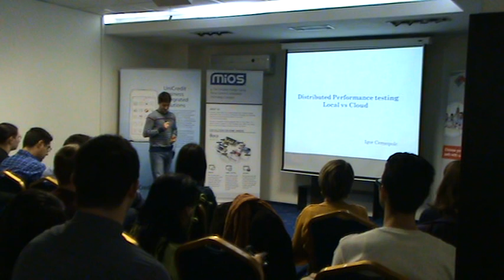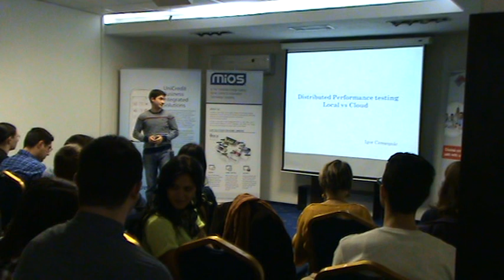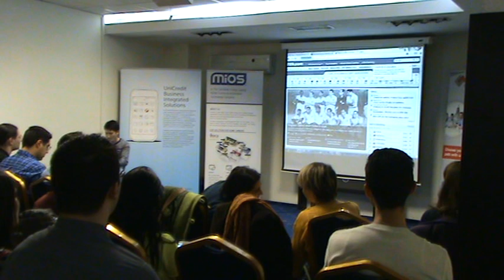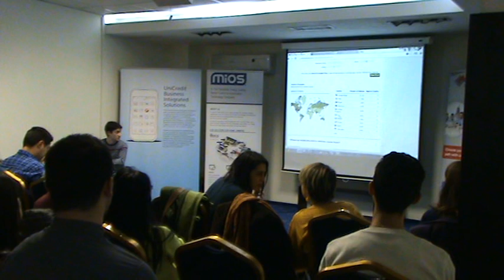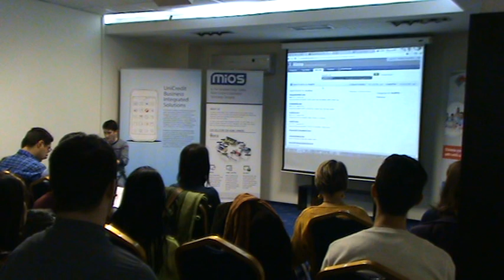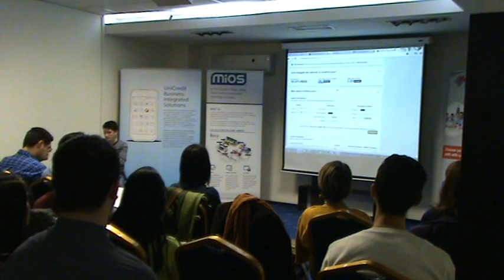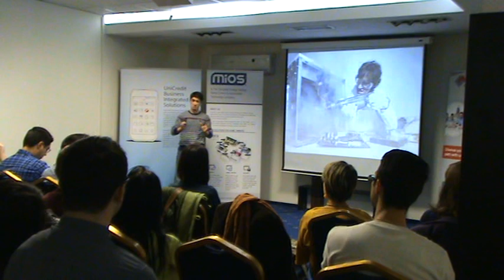Igor Cernopolc - Distributed load testing (Local vs Cloud) 1